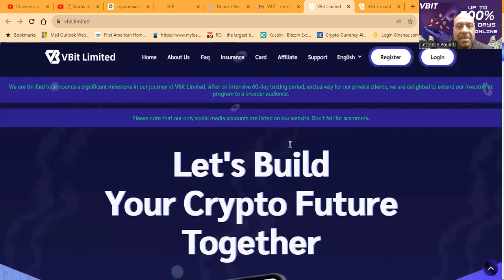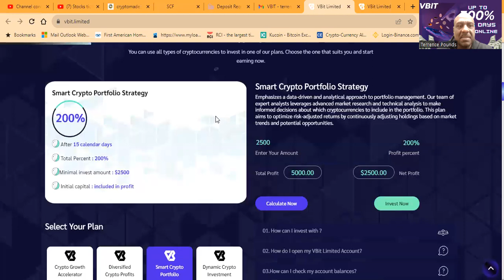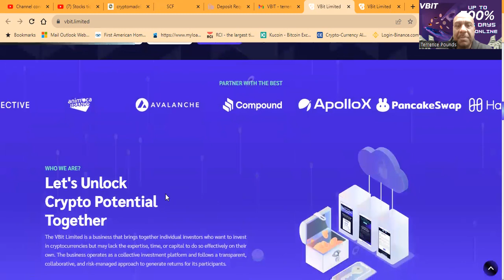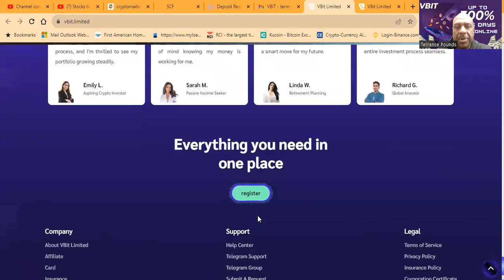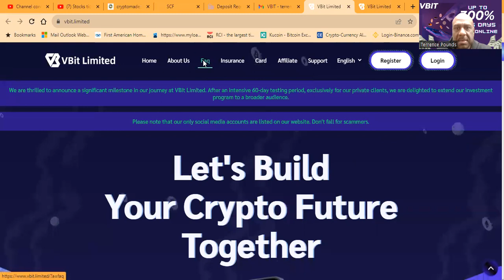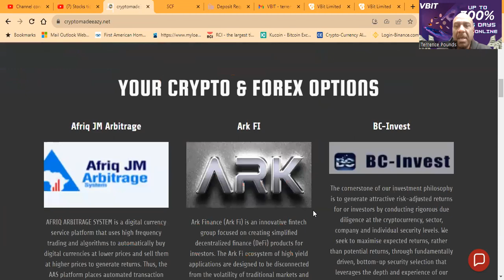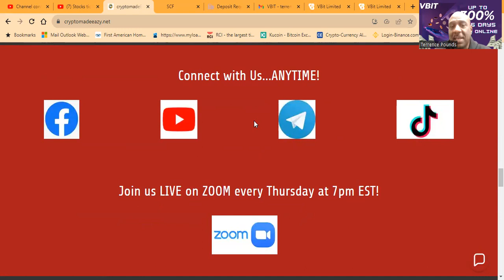VBIT -1 DAY ONLINE -EARN UP TO 300% IN 5 DAYS- HIGH RISK HIGH REWARD - SUBSCRIBE -